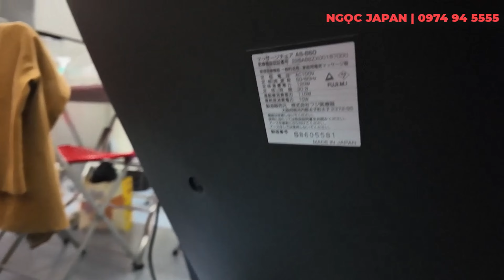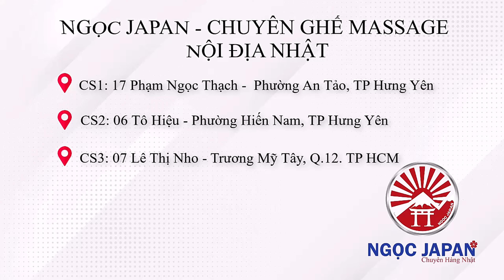Vệ sinh ghế massage - Fujiiryoki AS860 của bác Trung sau 4 năm sử dụng!!!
✔️Website mua hàng
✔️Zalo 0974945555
✔️Hotline tư vấn miễn phí: 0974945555
🚛Giao hàng và lắp đặt miễn phí với mọi sản phẩm